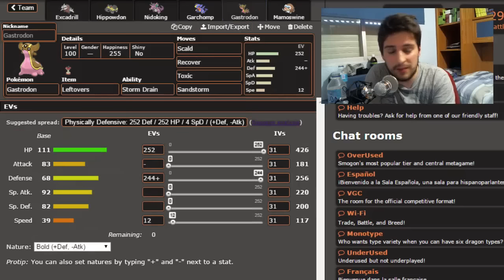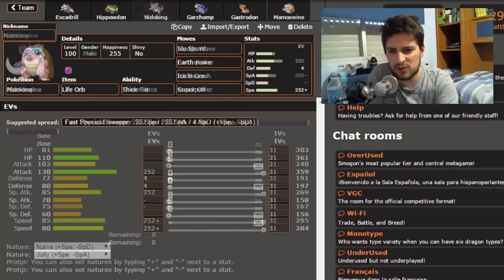LA BESTIA DEL DESIERTO | Pokémon Showdown Monotype Ground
¿Cómo combatir contra ti?
En este servidor me encontrareis frecuentemente además de que avisaré por Twitter cuando me meta a Pokemon Showdown

¿Cuando subes los videos?
Los miércoles, viernes y domingos a las 17:00 en GMT+1.

¿Cómo tienes el pene SrWhite?
ENORME.